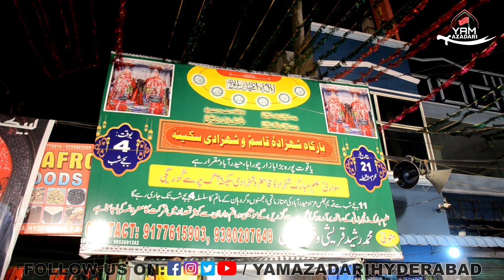Bada Bazar AshoorKhana-e-Shehzade Qasim A.S YAKUTPURA Hyderabad 2022